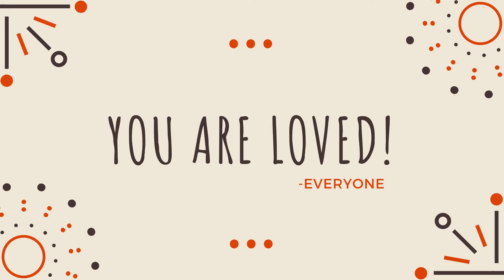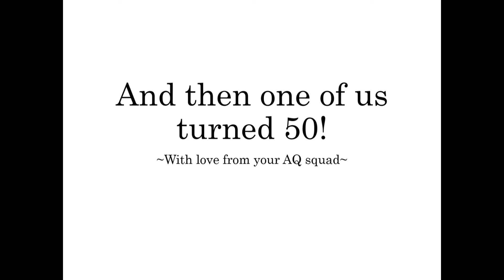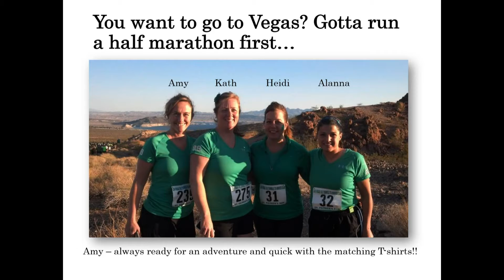Tribute for Amy Welcome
Birthday Tribute for Amy Welcome